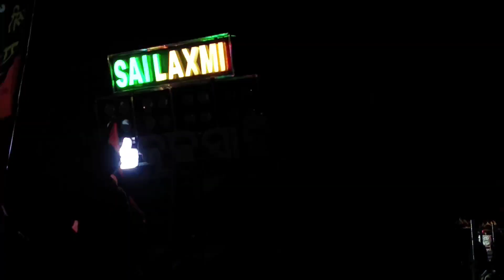A1 Ajay musical vs Sai laxmi musical compitition face to face || Tarapur saraswati puja bhasani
(Debendra musical) YouTube Channel

Visit Again.

ajay musical sound check
ajay musical new setup
kumkum musical
kumkum musical berhampur
srikakulam musical srikakulam musical band srikakulam musical band saxophone
srikakulam musical band asuchi ama sahi medha asuchi
srikakulam musical band i love you
srikakulam musical berhampur
srikakulam musical band 2023
srikakulam musical band bango bango
srikakulam musical band jajabara
srikakulam musical band party
srikakulam musical band stage program
maabayani
maa bayani musical
maa bayani
maa bayani musical sound check
maa bayani musical marshaghai
maa bayani musical new setup
maabayanidj
maa bayani musical kendrapara
maa bayani lo maa bayani maa bayani musical ayoda ama ayore
hifi panda musical
a1 panda musical new setup
panda musical band
hifi panda musical jajpur 2022
A1 mj musical jajpur ganpati musical band jajpur
hifi panda musical jajpur 2023
panda dj jajpur
a1 panda musical competition
panda musical jajpur sound check
hifi panda musical sound check
hifi panda musical
hifi panda musical jajpur
Saraswati musical berhampur
Sur Sankar musical berhampur
Gemini musical berhampur
Kd musical berhampur
Maa santoshi musical berhampur
Rajesh musical berhampur
Srinivas musical berhampur
Royal musical berhampur
Minerva musical berhampur
Sarada musical berhampur
Jay santoshi musical berhampur
Tara tarini musical berhampur
Kumkum musical berhampur
Ajay musical jajpur
Maa santoshi musical jajpur
Ganapati musical jajpur
Panda musical jajpur
Hifi panda jajpur
Mj musical jajpur
Tarini musical jajpur
Juma musical Kendrapara
Tarini musical Kendrapara
Saraswati musical Kendrapara
Royal green musical Kendrapara
Bhagabati musical Kendrapara
Rudra musical Cuttack
Sai Laxmi musical Cuttack
Tarini musical Cuttack
Chakadola musical Cuttack
Mani musical Cuttack
Dibya musical Cuttack
Naidu musical andhra pradesh
Srikakulam musical andhra pradesh
Modern audio Bhubaneswar
Grand dj Bhubaneswar
Jjls dj Bhubaneswar
Bhadranee dj Bhadrak
Green dj   royal dj  shine dj   shree dj
Rasmi dj  pari dj